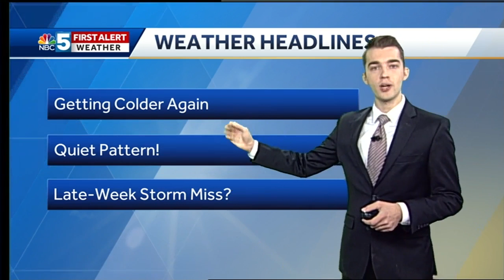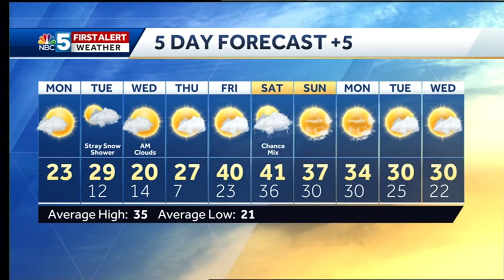Video: Cold but quiet (12-10-18)